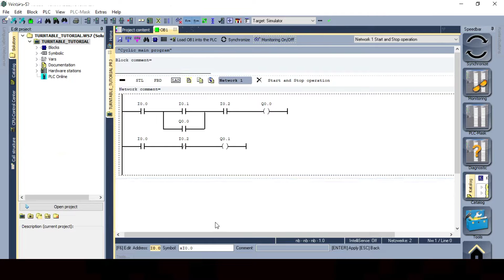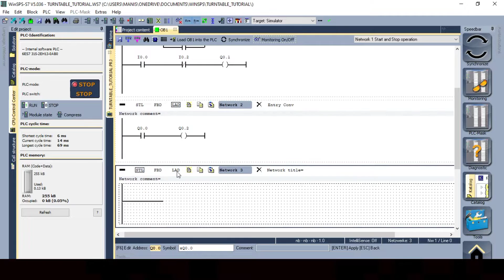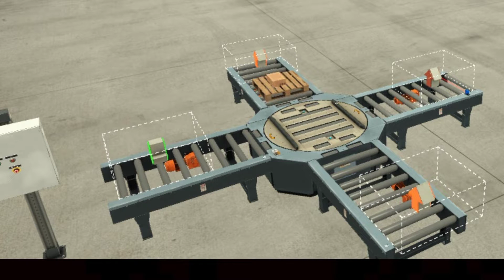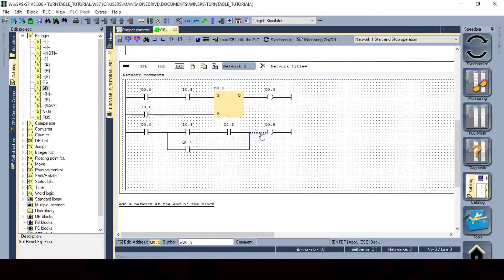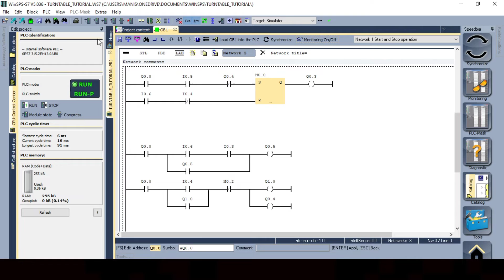How to use TURNTABLE in 6 MINUTES | PLC Programming | Factory IO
⭐  Basic understanding of Turntable and programming using ladder logic. I tried to create a simple and easy program for turntable. The intuition used for programming the logic is also explained in a simple way.

⭐ This is one of the way we can use turn table.
In the next part we will see how we can use the logic to load the boxes on separate conveyors by identifying the box coming from the entry conveyor.

If you find any program or scene missing in the shared folder please let me know.

⏱ TIMESTAMPS
0:00 Intro
0:10 About turntable
0:50 Sensors and actuators basics
1:35 Scene introduction
1:49 Plc connections
1:50 Program first operation
2:55 Intuition used
4:02 Programming second operation
5:33 Third operation results
5:40 Issues in program
6:06 Final results combined